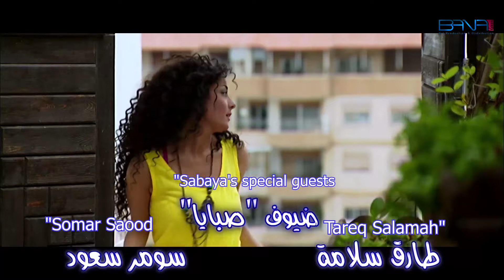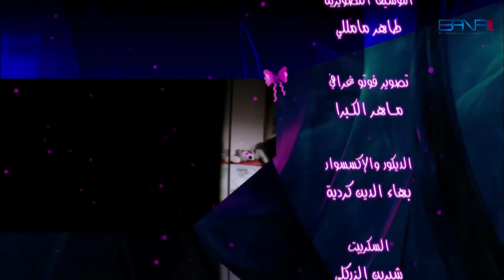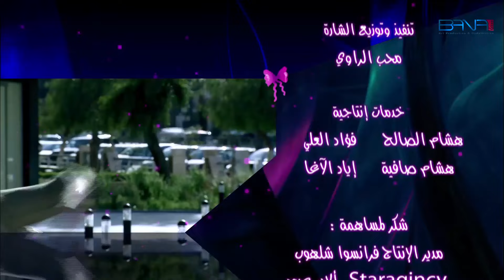Girls "Sbaya" - Season 3 - Episode 7 - Syrian Series with English Subtitle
Girles "Sabaya" tells the story of five girls living in one house and all the events and adventures they go through.
Cast :
Dima Kandlaft
Jenny Esber
Nadine Tahseenine Bek
Kinda Hana